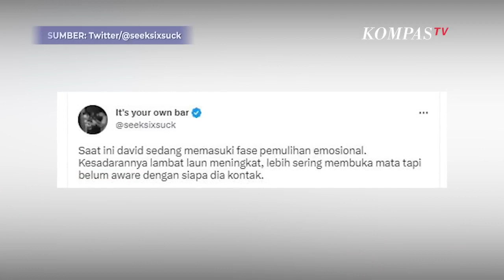Ayah David Beri Pesan Menyentuh Usai Anaknya Sadar dari Koma: Sabar, Istigfar!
JAKARTA, KOMPAS.TV -  Ayah David, Jonathan menyampaikan pesan menyentuh usai anaknya sadar setelah mengalami koma selama 15 hari.

Hal itu disampaikan Jonathan lewat unggahan di akun Twitter miliknya, Selasa (7/3/2023).

Dia menyebut David dalam fase pemulihan emosional, namun belum mengenali dirinya.

Sang ayah meminta David untuk bersabar dan istigfar serta menahan emosi.

Sebelumnya, David mengalami penganiayaan oleh Mario Dandy Satriyo Februari lalu sehingga harus dilarikan ke rumah sakit.

Kini, polisi telah menetapkan Mario Dandy sebagai tersangka penganiayaan.